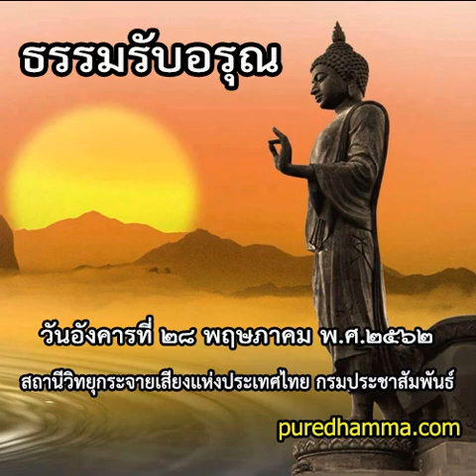ธรรมรับอรุณ ๒๘ พฤษภาคม ๒๕๖๒